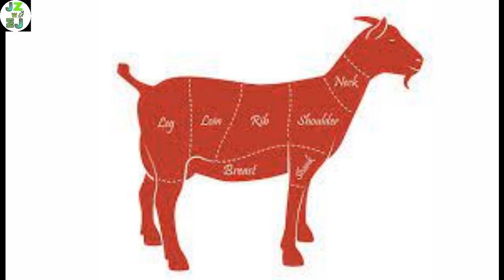Diabetes Patients को खाने में Mutton या Chicken, क्या है बेहतर I Include Non Veg in Diabetic Diet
डायब‍िटीज जो आजकल लोगों में बहुत सामान्‍य सी बात हो गई है। ये एक ऐसा डिसऑर्डर है, जिसमें रक्त शर्करा का स्तर असामान्य रूप से बढ़ जाता है ।डायबिटीज में कम से कम कार्बोहाइड्रेड और सैचुरेटेड फैट का सेवन करना चाह‍िए। कई बार डायब‍िटीज मरीज इस बात पर कंफ्यूज हो जाते है क‍ि डायब‍िटीज में मटन खाना ज्‍यादा हेल्‍दी होता है या चिकन।

Diabetes which has become very common among people these days. This is a disorder in which the level of blood sugar increases abnormally. In diabetes, minimum carbohydrate and saturated fat should be consumed. Many times diabetic patients get confused on whether eating mutton or chicken is more healthy in diabetes.

क्या आपको भी शराब पीने के बाद उल्टी होती है I Vomiting I 10 Tips to Stop Vomiting I Alcohol

शराब के साथ क्या खा सकते हैं I Alcohol I Food I Safe Food For Drink Alcohol I Liquor

5 Breakfast II जो बहुत फायदेमंद है और बहुत जल्द बनकर तैयार हो जाते हैं II Healthy Food

गिलोय के फायदे II 3 Minute के इस वीडियो में समझिए II How to Use Giloy II Giloy Side Effects

Vitamin B12 !  Vitamin B12 Deficiency Problem ! veg and non veg food list for Vitamin B12 Deficiency

पैकेट के आटे की रोटी खाने के नुकसान ! Flour ! किस तरह के आटे की रोटी हमारे स्वास्थ्य के लिए सही है

sugar mein chicken kha sakte hain
mutton for diabetic patients
sugar main non-veg kha sakte hain
mutton kise kahate hain
diabetes me non veg
goat meat benefitssugar patient non veg food in hindi
is non veg good for diabetic patients
how to include non veg in diabetic diet
choice of non veg food for a diabetic patient
full day diet plan for diabetic patient
types of non veg for diabetes
is egg good for diabetes
can eggs help balance blood suga
are eggs good for heart
non veg for diabetes
diet plan for diabetic patient
is chicken good for diabetes
क्या डायबिटीज में नॉन वेज खा सकते हैं
should sugar patients avoid eggs